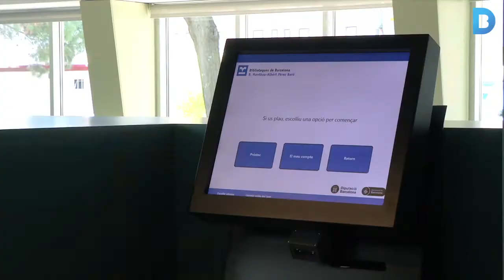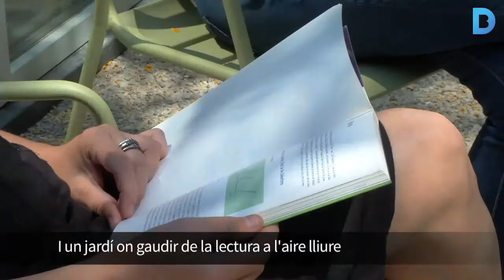La Biblioteca Montbau - Albert Pérez Baró està d'estrena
Després d'un any tancada, la Biblioteca Montbau - Albert Pérez Baró obre les portes el proper 1 de juliol més moderna i actualitzada que mai, amb novetats que faciliten el servei a l'usuari. Més informació